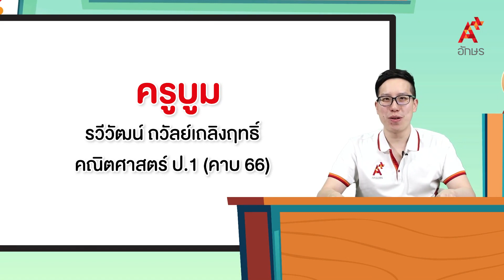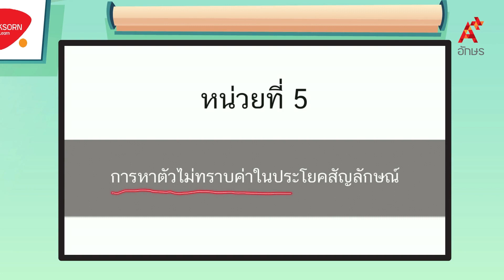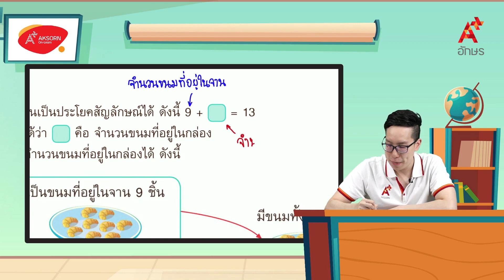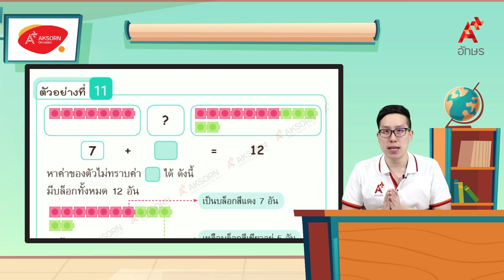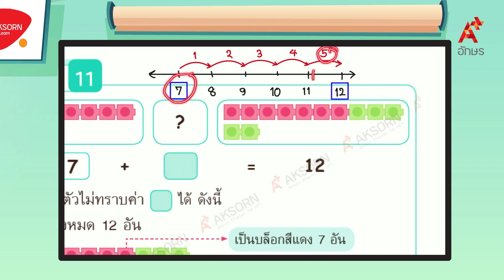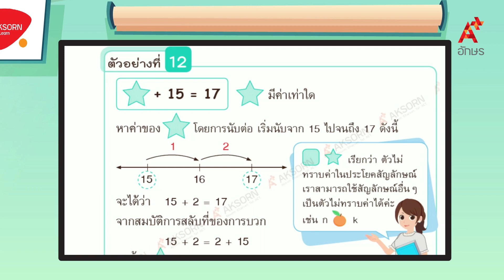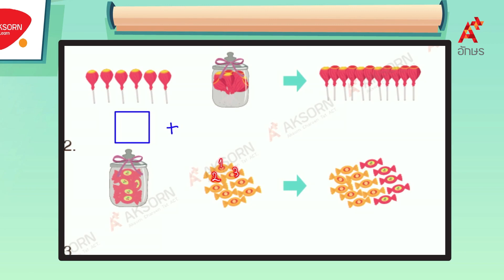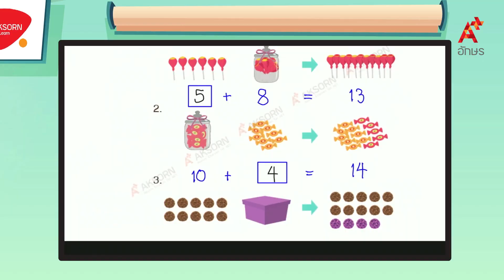การหาตัวไม่ทราบค่าในประโยคสัญลักษณ์ (1/2) | คณิตศาสตร์ ป.1 หน่วยที่ 5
คณิตศาสตร์ ป.1 เล่ม 1 หน่วยการเรียนรู้ที่ 5 การบวกจำนวนที่มีผลบวกไม่เกิน 20 การหาตัวไม่ทราบค่าในประโยคสัญลักษณ์ (1/2)